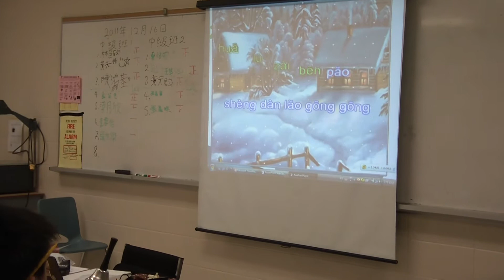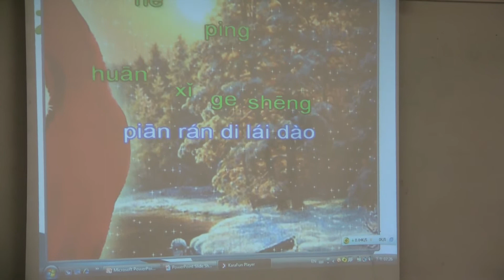ARK Chinese School 聖誕老人 SIinging by Karafun